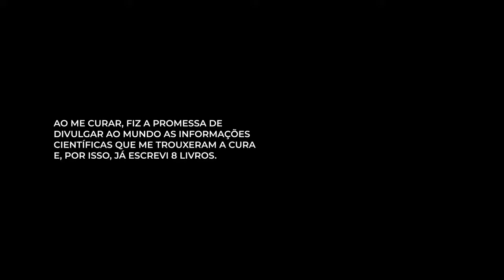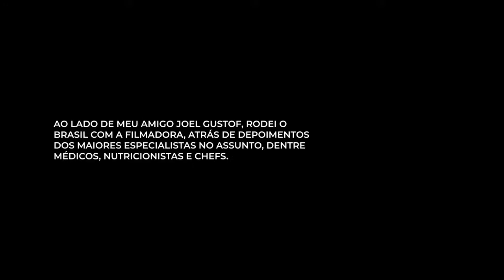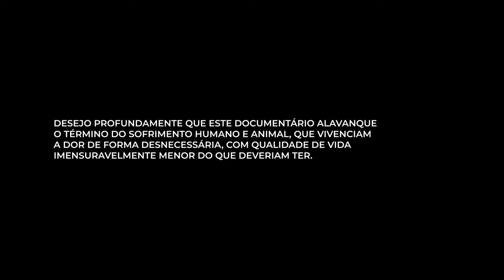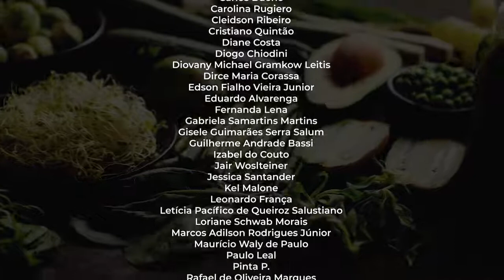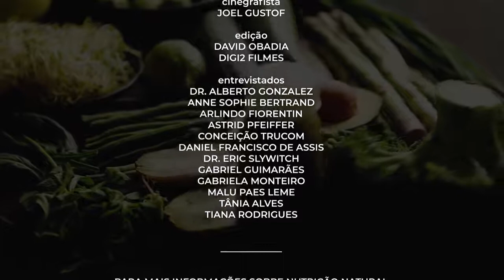Documentário A Cura Pela Alimentação Vegetal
Documentário A Cura Pela Alimentação Vegetal, saiba os beneficios de ter uma alimentação crua na sua vida.